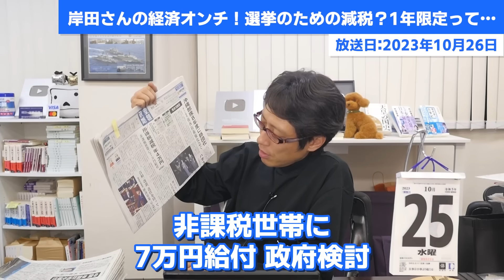岸田さんの経済オンチ！選挙のための減税？1年限定って…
選挙対策？
岸田さんの減税はツッコミ所満載！